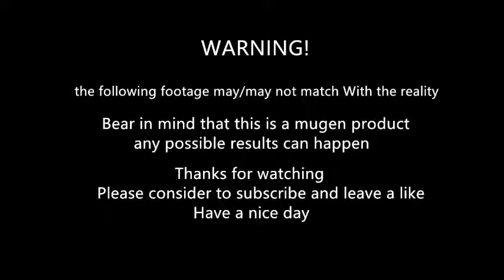Mugen - MasterHuang vs Lee Rekkavs